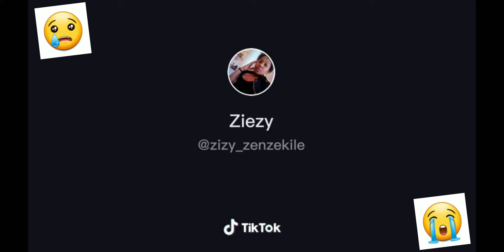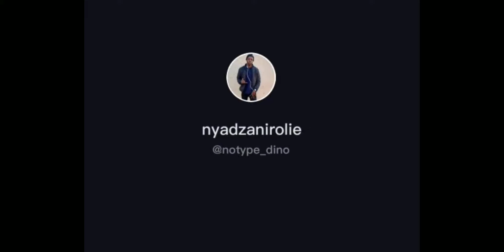SBU FUNNY MOMENTS🤣🤣 #1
HI GUYS